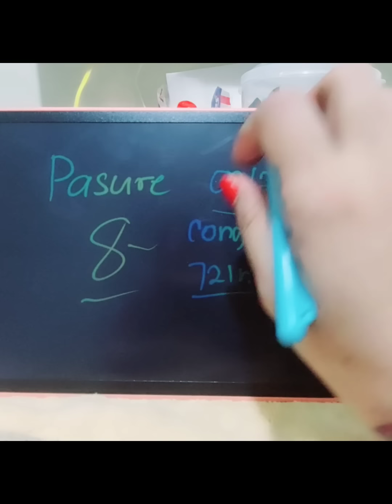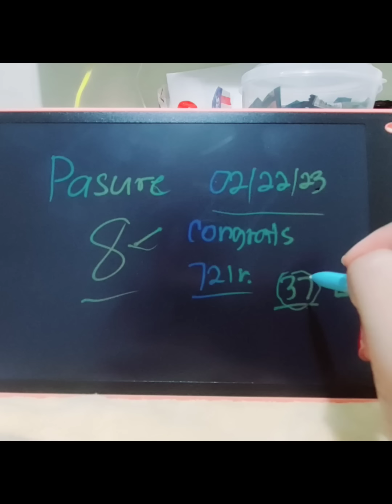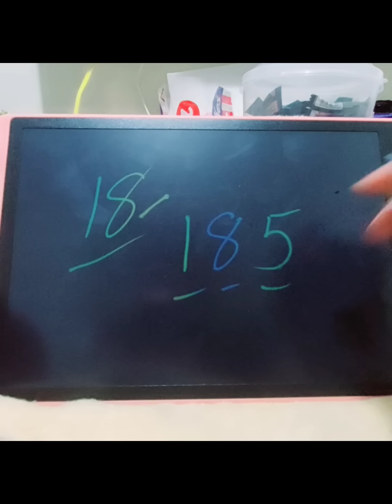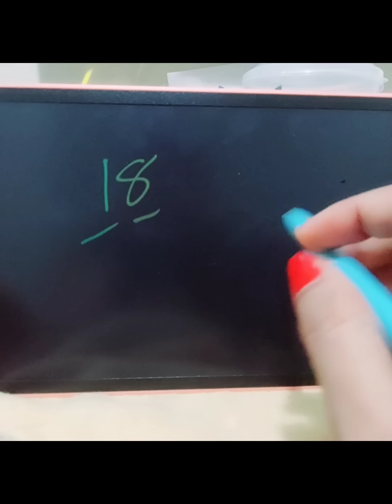3d lotto feb 22 2023